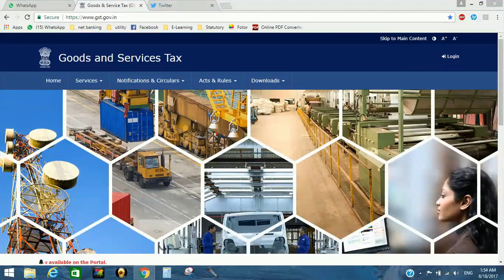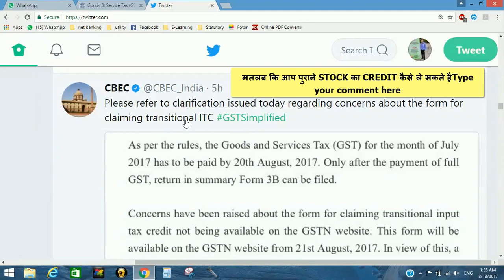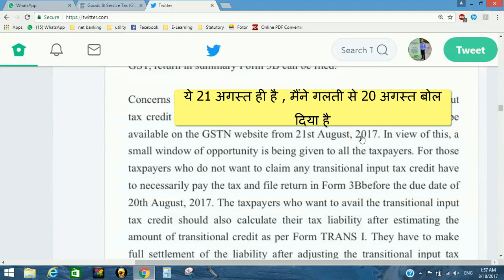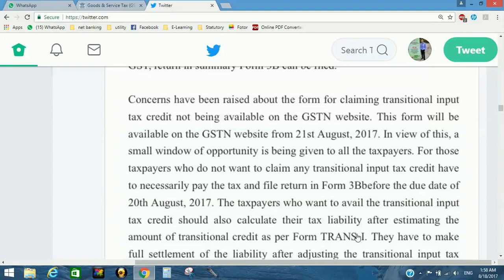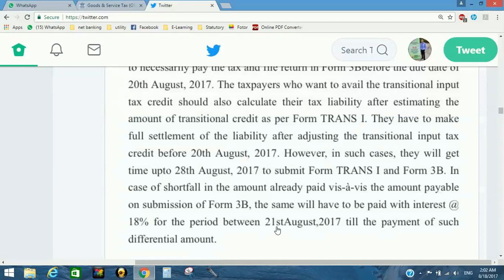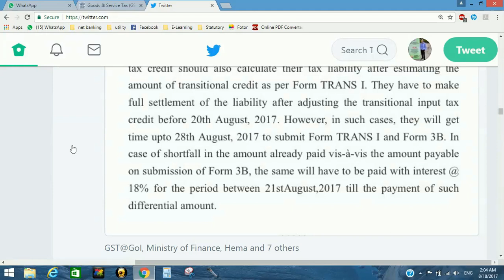HOW TO AVAIL TRANSITIONAL ITC IN GSTR 3B , ITC IN GSTR 3B, GSTR 3B DATE EXTENDED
GSTR 3B रिटर्न में पुराने स्टॉक का CREDIT कैसे लें, GSTR 3B DATE EXTENDED

HOW TO CLAIM ITC IN GSTR 3B

5. GST : HOW TO FIND DEALER TYPE - A DEALER IS A REGULAR DEALER OR COMPOSITE DEALER !!

7. MS EXCEL : How to insert multiple lines in a single cell in excel using ENTER :

8. INCOME-TAX : HOW TO REGISTER PAN FOR FILING INCOME TAX RETURNS (ITR), REGISTRATION UNDER INCOME TAX :